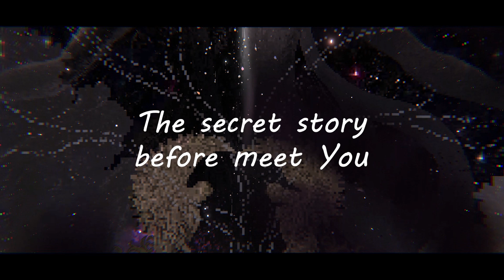Paw Paw Destiny - Nintendo Switch - [English_ESRB]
✨12/12/2024 on 🎮Nintendo Switch